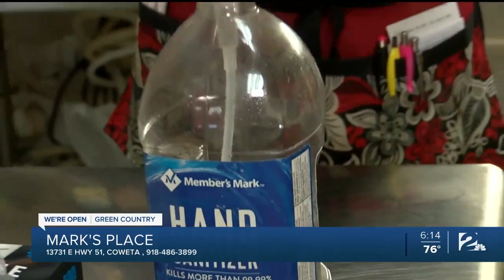We're Open Green Country: Mark's Place